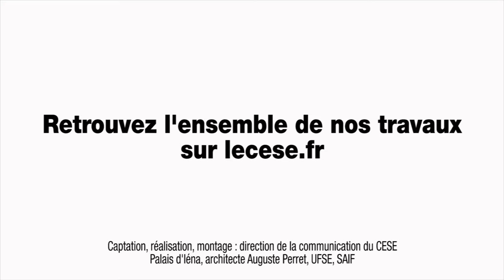Audition d'Etienne CANIARD (Mutalité) - Prix et accès aux traitements médicamenteux innovants - cese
Audition de M. Etienne CANIARD, Président de la Mutalité et membre du CESE, par la Section des affaires sociales et de la santé du CESE dans le cadre de la saisine : "Prix et accès aux traitements médicamenteux innovants".